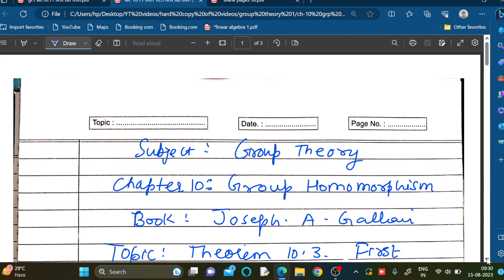Lec 10.11: (Group Theory)First isomorphism Theorem : Proof